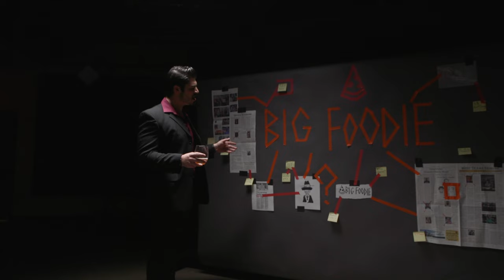BIG FOODIE | Action Comedy Short Film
[Cast]
Delivery Boy - Takuma Tsuneki

Bossman - Dillon Gutierrez
Ravi - Zeke Merchant
Oli - Aden Merchant
Mac - Nathan dominguez
Cheese - Calvin Claborn
Delivery Girl - Londyn Gray
[Crew]
Director - Takuma Tsuneki
Co-Director - Katie Pantoja
Producers - Katie Pantoja, Allie Jones, Carrie Johnston
Writers - Takuma Tsuneki,  Allie Jones
Editor - Takuma Tsuneki
Cinematographer - Ana Mayes Romero, Allie Jones
On Set Sound - Allie Jones
Production Designers - Katie Pantoja, Allie Jones
Sound Design & Original Music - Takuma Tsuneki
Stunt Coordinators - Takuma Tsuneki, Aden Merchant, Zeke Merchant

Find me here to follow and request music!